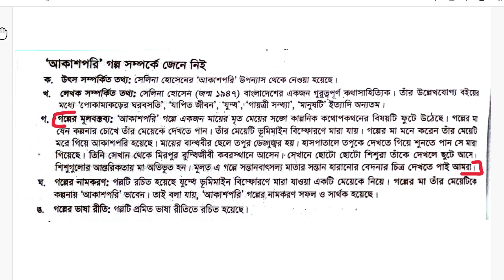আকাশ পরি গল্পের মূলভাব | Akash pori golper mulvab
আকাশ পরি গল্পের মূলভাব | Akash pori golper mulvab নবম শ্রেণির বাংলা Class nine
class 9 new bangla book solutionClass 9
class 9 bangla new book Class eight bangla

দুই বিঘা জমি কবিতার মূলভাব

আগুনের পরশমণি গল্পের মূলভাব

ফেরা গল্পের মূলভাব

প্রত্যুপকার গল্পের মূলভাব

বিলেতে সাড়ে সাতশো দিন গল্পের মূলভাব

পল্লী মা গল্পের মূলভাব

কান্ডারি হুশিয়ারি কবিতার মূলভাব

আকাশ পরি গল্পের মূলভাব

অষ্টম শ্রেণির বাংলা

Class eight bangla

 Class 9

Class eight bangla

Dear students you will get the solution of all types of subjects of our new curriculum of this channel, hope you all stay with our channel.